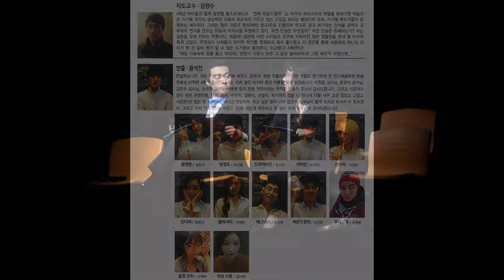[싹튜브] 서울종합예술학교 연기예술학부 방송연예과 졸업작품 "진짜 하운드 경위"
일시: 2013년 12월 10일(화)~ 13일(금) 오후 7시
 장소: SAC 갤럭시홀

지도교수: 김양수
 연출: 윤석진(07학번)

과연 진실은 무엇일까? 과연 진실은 존재하는가?
아가사 크리스티의 쥐덫을 기가 막히게 패러디 하다!

패러디와 유머가 가미되면서 웃음이 더해지고, 부조리함 속에서 우리의 현실을 투영해보기도 한다.

4학년이라 또 연기가 끝내주네~!

감동의 현장을 확인하시라!